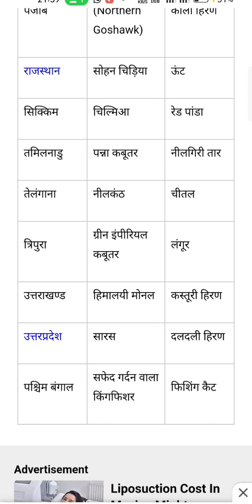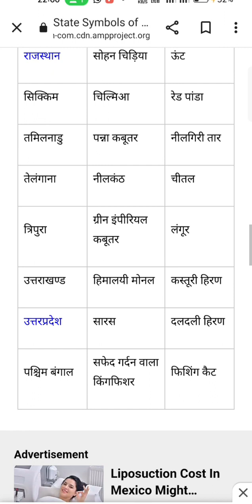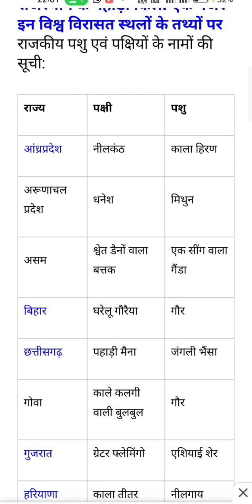राज्य के राष्ट्रीय पशु पक्षी ❣️❣️study